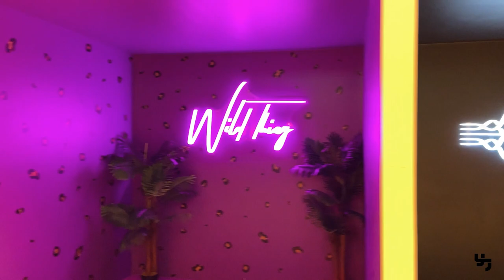BTS Pink Studio Photoshoot w/ MadMaarcus | Yellow Jade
Hey loves! Ya girl has been working on collaborating with other creatives in order to bring some of my ideas to life! I hope you enjoy this behind the scenes footage of my latest shoot with Maarcus Hall.

Photographer: IG @MadMaarcus @MarcusHallFotography